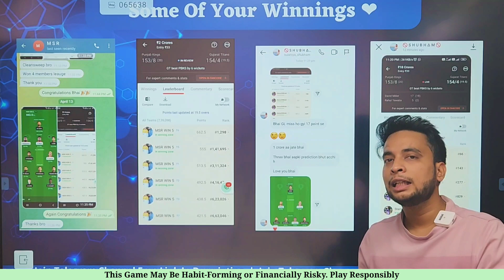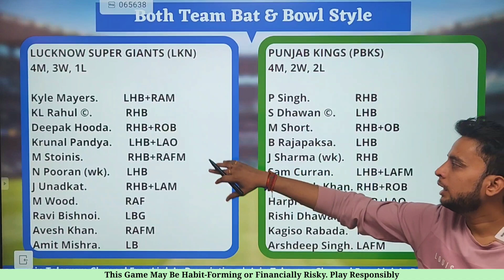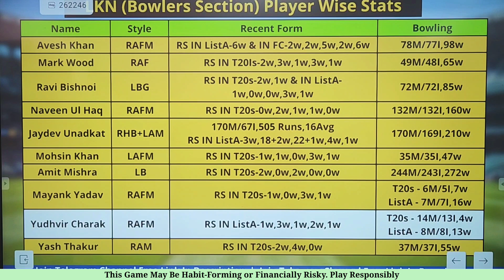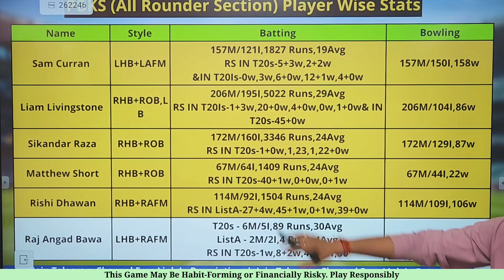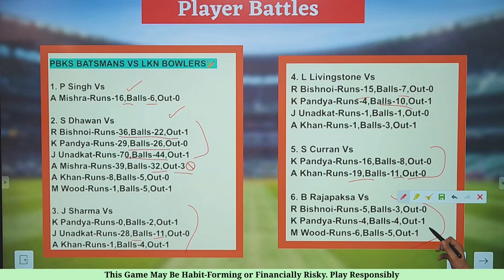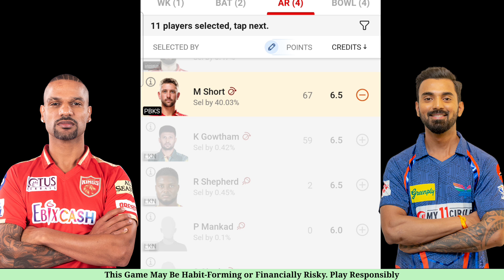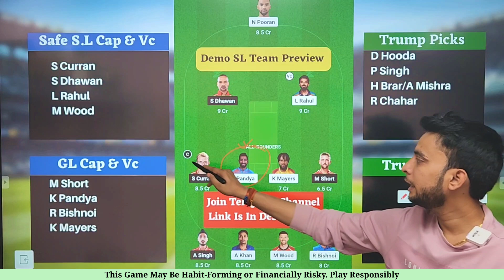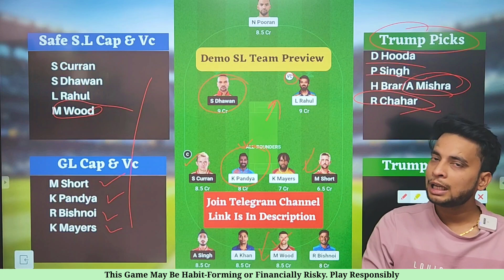LKN vs PBKS Dream11 Team | LKN vs PBKS Dream11 IPL | LKN vs PBKS Dream11 Team Today Match Prediction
LKN vs PBKS Dream11 Team | LKN vs PBKS Dream11 IPL 2023 | LKN vs PBKS Dream11 Team Today Match Prediction

Lucknow Super Gaints vs Punjab Kings dream11 IPL 2023
Lucknow Super Gaints vs Punjab Kings dream11
Lucknow Super Gaints vs Punjab Kings
pbks vs lsg playing 11 T20
pbks vs lsg playing today
pbks vs lsg T20 today match playing 11
IPL 2023
t20 Womens IPL 2023
IPL 2023
IPL 2023 matches live
Lucknow vs Punjab Dream11 Team
Lucknow vs Punjab deam11
Lucknow vs Punjab dream11
Lucknow vs Punjab dream11 prediction
dream11 Lucknow vs Punjab
Lucknow vs Punjab dream11 today match
Lucknow vs Punjab dream11 IPL 2023
dream11 lsg vs pbks IPL 2023
dream11 team Lucknow vs Punjab IPL 2023
Ban vs del dream11 IPL 2023
Lkn vs Pbks dream11 Team prediction
Lkn vs Pbks d11 team

Fantasy Buzz